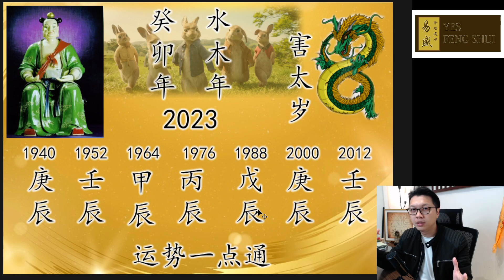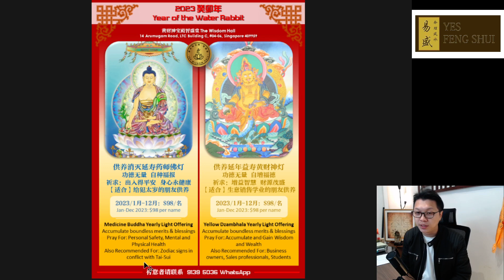【2023 云势一点通 ~ 生肖属龙的朋友】Zodiac Dragon YES Feng Shui 易盛命理风水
Address :
14 Arumugam Road LTC Building C #04-05
Singapore 409959
WeChat: joeng8206